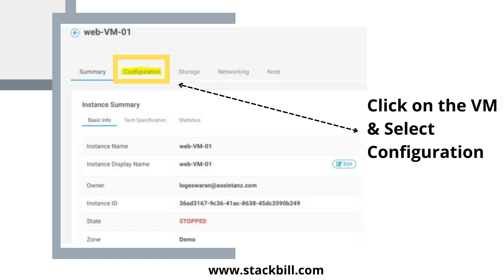Resize The VM On Stackbill (CMP) cloudmanagement portal.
StackBill - The Pioneer  in Cloud Management Portal (CMP) Exclusively built on top of Apache Cloud Stack

This video shows how to resize a virtual machine on the Stackbill (CMP) cloud management portal.